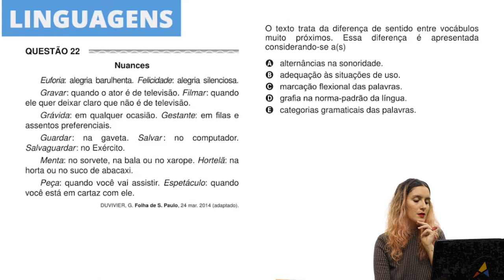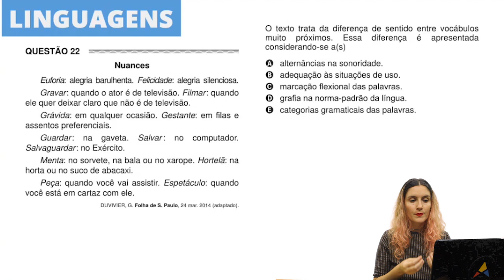Enem 2017 - Linguagens | Questão 22 (Caderno Amarelo)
Na questão 22 de Português do caderno amarelo de Linguagens é preciso perceber a diferença de sentido entre os vocábulos apresentados no texto de Gregório Duvivier.

Gostou desse vídeo? Então acesse nosso site e fique ainda mais preparado com nosso curso completo